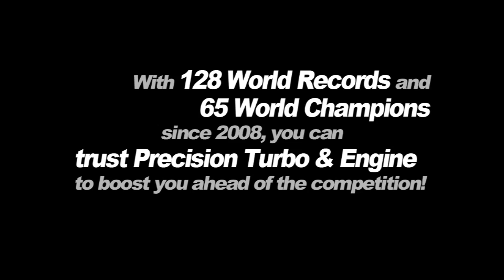Don Walsh, Jr. Goes 5.951 at 254.4 MPH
NHRA Pro Mod driver Don Walsh, Jr. runs 5.951 at 254.4 MPH on June 2, 2012 at Englishtown in his 2011 Ford Mustang boosted by twin Precision Pro Mod 88 turbochargers.